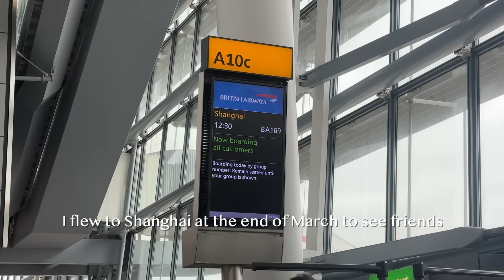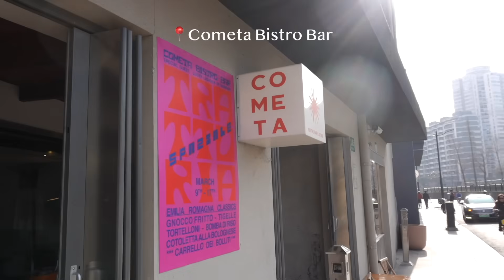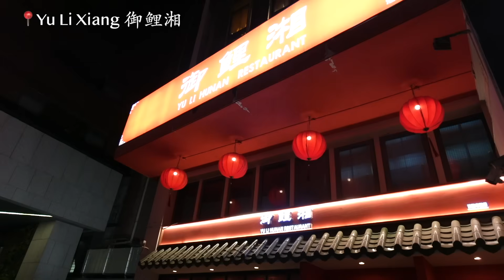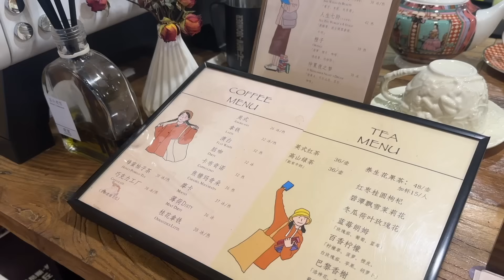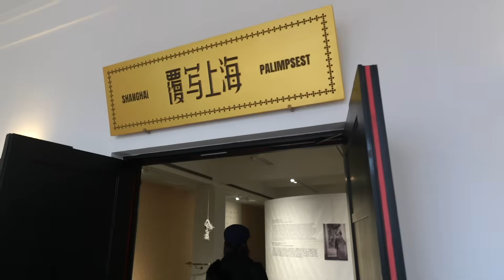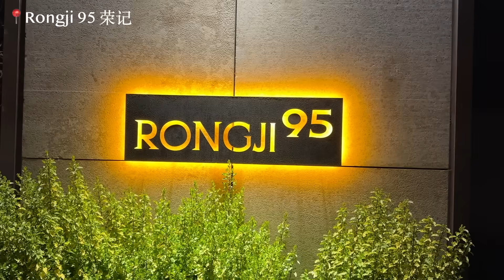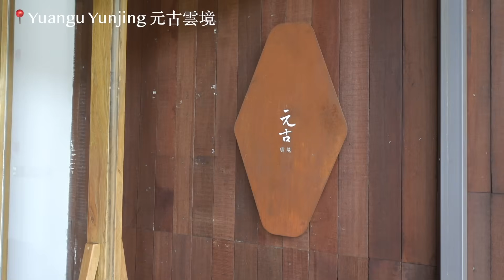Shanghai Travel Diary | chinese food mukbang, city walk & fashion shows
‣ ‣ hey guys! today's video is my shanghai travel vlog where i take you to my favorite restaurants trying out different chinese cuisines and some wholsome time with friends! it also happened to be shanghai fashion week where i attended two shows. I hope you enjoy!